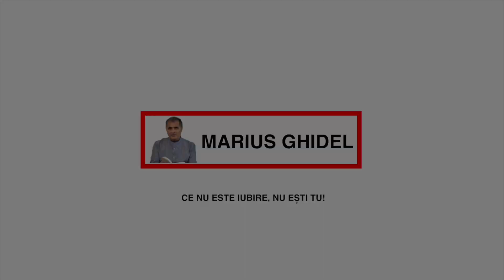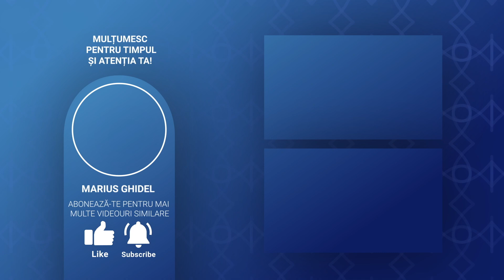ATACUL DIN FATA ESTE CEA MAI MARE BINECUVANTARE POSIBILA SI SALVAREA SUFLETULUI - DANA SI ELENA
PANA NU INTELEGI CA ESTE ABSOLUT IN REGULA SA FII LOVIT, LUCRURILE NU INCETEAZA. ATATA TIMP CAT IN TINE ESTE O REZISTENTA, TREBUIE SA FII LOVIT. REZISTENTA TA CREEAZA CONFLICTUL, ESTE PARTICIPAREA. ESTE OK-UL, POTI SA DAI. DE FAPT ATACUL DIN FATA ESTE INTOTDEAUNA CEA MAI MARE BINECUVANTARE POSIBILA. CAND EGOUL ESTE NEDREPTATIT, E CEL MAI MARE BINE PENTRU SUFLET. APARAREA, LUPTA SI REZISTENTA SUNT CONFLICTUL DIN FATA, CA TE OPUI LUI DUMNEZEU CARE ITI DESTRAMA EGOUL. NU VREI SA TI-L DISTRUGA SI ATUNCI TI-L VA DISTRUGE CU SIGURANTA. ATACURILE DIN FATA NU SE OPRESC ATATA TIMP CAT AVEM ARME INTERIOARE FATA DE EXTERIOR.